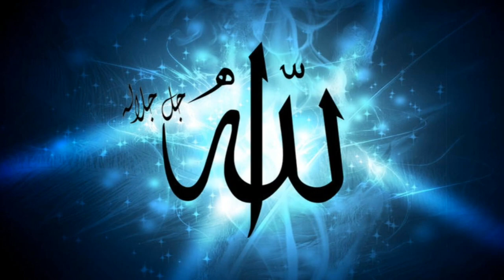পাপাত্মা শয়তানের কাহিনী ।। Life History of Iblish Satan Full Video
ইসলাম ধর্মে ইবলিসকে দুষ্ট জিন বলা হয়েছে। পবিত্র কুরআন এ উল্লেখ করা হয়েছে, যে যখন আল্লাহ আদম (আলাইহিস সালাম) কে সৃষ্টি করলেন এবং তিনি সকল ফেরেশতাদের বললেন আদমকে সিজদাহ্ করতে, তখন সকল ফেরেশতা সিজদাহ্ করলো। অথচ ইবলিস (শয়তান) সিজদাহ্ করলো না। ফলে সে অবিশ্বাসীদের অন্তর্ভুক্ত হলো এবং আল্লাহ তাকে অভিশপ্ত করলেন।

ইসলামিক মিথ [পর্ব-৯.২]
(শেষ খণ্ড)

পাপাত্মা শয়তানের কাহিনী

অভিশপ্ত হয়েই আদম হাওয়াকে বেহেশত থেকে বের করলো ইবলিস শয়তান

এক নজরে এবারের কন্টেন্ট-
* আদম হাওয়ার বিয়েতে কাজি হিসেবে ছিলো ফেরেশতারা
* ইবলিস শয়তান ইসমে আজম জানতো এবং তা পাঠ করে বেহেশতের দরজা পর্যন্ত এসে ঘাপটি মেরে বসে থাকতো আদমকে ফাঁদে ফেলার আশায়
* ইবলিস শয়তান উপায়ন্তর না দেখে একটি সাপকে ইসমে আজম শিখিয়ে দেয়ার বিনিময়ে বেহেশতে প্রবেশ করিয়ে দিতে রাজি করায়
* ইবলিস আল্লাহ কতৃক বিতাড়িত হবার পরও সাপের মুখে করে বেহেশতে প্রবেশ করতে সক্ষম হয়
* হাওয়াকে বশ করার মাধ্যমে সর্বপ্রথম নারীজাতিকে পটানোর অর্জনও ইবলিস শয়তানের
* হাওয়াকে গন্দম ফল খাওয়ানোর পরে তাকে ব্যবহার করে আদমকেও গন্দম খাওয়ায় ইবলিস শয়তান

ইবলিশের জীবনী
ইবলিসের ঘটনা

ইবলিস অর্থ কি
ইবলিস অর্থ
ইবলিস শব্দের অর্থ কি
ইবলিসের নাম
ইবলিস দেখতে কেমন
ইবলিসের মৃত্যু
ইবলিসের প্রকৃত নাম কী

ইবলিশ নাটকের বিষয়বস্তু
ইবলিশ নাটক
ইবলিশ শব্দের অর্থ কি
ইবলিশ চত্বর
ইবলিশ শব্দের অর্থ
ইবলিশ নাটকের রচয়িতা কে
ইবলিশ শয়তানের ইতিহাস
ইবলিশ শয়তানের পূর্ব নাম
ইবলিশের পিতার নাম কি

ইসলামিক ঘটনা
islamic story
educational story
waz
bangla waz
hadith story
আল্লাহ কেন শয়তান সৃষ্টি করলেন
শয়তান সৃষ্টির রহস্য
শয়তান
ইবলিশ শয়তান
ইবলিশকে কেন সৃষ্টি করা হয়েছে
ইবলিশের জন্ম
শয়তানের জন্ম
শয়তানের সৃষ্টি
Birth of Satan
Birth of Iblis
Iblis
Iblis Shaitan
Shaitan
Story of Iblis Shaitan

ইবলিশ শয়তান এর জীবনী
ইবলিশ শয়তান
ইবলিশ কি জিন নাকি ফেরেশতা
ইবলিশ শয়তানের মৃত্যু
ইবলিশ শয়তান কোথায় থাকে
ইবলিশ এর মৃত্যু
ইবলিশ শয়তান ওয়াজ
ইবলিশের কাহিনী
ইবলিশের শেষ পরিণতি
ইবলিশ শয়তানের জীবনী
ইবলিশ শয়তানের ঘটনা
ইবলিশ শয়তানের জন্ম
ইবলিশ শয়তানের ইতিহাস
ইবলিশ শয়তানের
ইবলিশ শয়তানের আসল নাম
ইবলিশ শয়তানের পরিচয়
শয়তানের ধোঁকা থেকে বাঁচার উপায়
নামাজের সময় শয়তানের ধোকা
শয়তানের কাহিনী
শয়তানের ধোকা
শয়তানের হাত থেকে বাঁচার দোয়া
শয়তানের জীবনী

ইবলিসের বিষ্ময়কর জীবন কাহিনি । ইবলিশের জন্ম ও মৃত্যু । Life History Of Iblish
দেখুন ৬ লক্ষ বছর ইবাদত করে যেভাবে শয়তান হলো ইবলিশ,শয়তানের কাহিনী !!
ইবলিশের জন্ম এবং বাবা মায়ের পরিচয়! ও জ্বিন জাতি সৃষ্টির অজানা ইতিহাস!
ইবলিস শয়তানের ইতিহাস | শয়তানের কাহিনী | Iblish History Bangla | Mizanur Rahman Azhari | Azhari Waz
মালাকাল মউত যেভাবে ইবলিশ শয়তানের জান কবজ করবে
Shaitan VS Laylatul Borat || শবে বরাতের রাতে শয়তানের ধোকা || Sayef Media
শয়তান সৃষ্টি হলো কিভাবে? ll আল্লামা দেলাওয়ার হোসাইন সাঈদী ll Allama Saidy ll Euro Bangla
শয়তানের জবানবন্দি ।। আরজ আলী মাতুব্বর ।। অনুমান - পর্ব - ০৫
শয়তানের ধোকায় নতুন নামাজী | শিক্ষণীয় ভিডিও | Namaz VS Shaitan | Islamic Educational Video | NamazTv

কিভাবে ফেরেশতাদের নেতা থেকে অভিশপ্ত শয়তান হলো ইবলিস